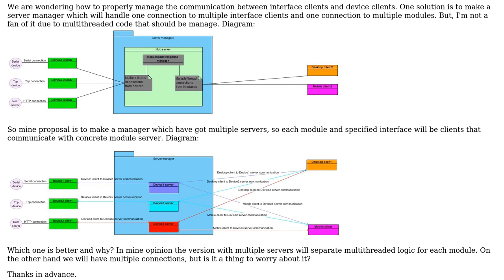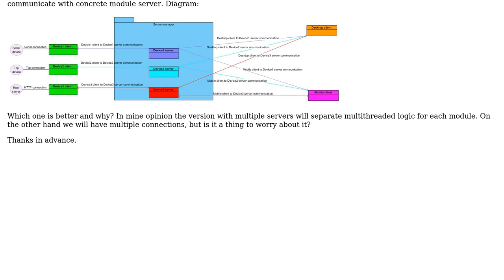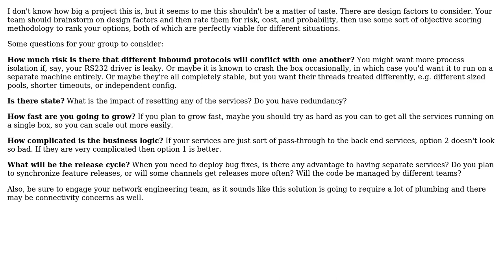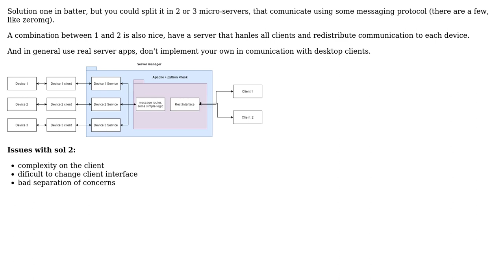Multiple servers for each module or one server to handle requests from multiple clients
Software Engineering: Multiple servers for each module or one server to handle requests from multiple clients

With thanks & praise to God, and with thanks to the many people who have made this project possible! | Content (except music & images) licensed under CC BY-SA | Music | Images & others | With thanks to user SACn user luk4ward user John Wu user Dragos Pop user Belgi and the Stack Exchange Network Trademarks are property of their respective owners. You are responsible for your own actions.